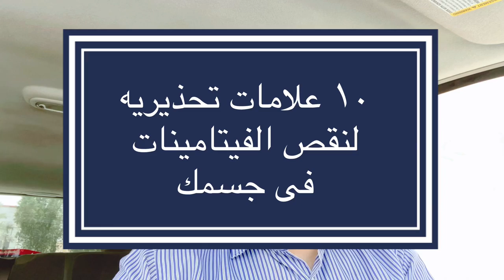١٠ علامات تحذيريه لنقص الفيتامينات بالجسم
هتتعرف فى الفيديو دة على ١٠ علامات تحذيريه لنقص الفيتامينات بالجسم | دكتور طارق تركى - الواتس اب

»»»»  نتمنى دعمكم للقناه
 Support us :
 دعم القناة ماديا على باتريون

»»»»  تابعنا على جميع مواقعنا الاجتماعية

10 علامات تحذيريه لنقص الفيتامينات بالجسم healthtips دكتور_طارق_تركى workout AirMaxYourWay gym fitness weightloss fitnessgoals طارق_تركى #